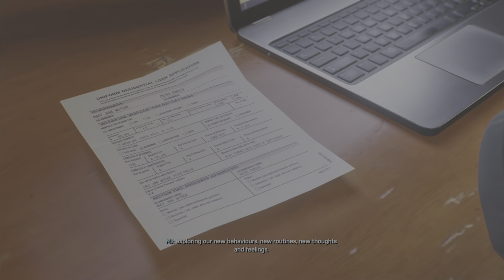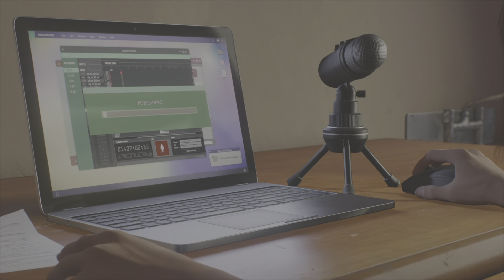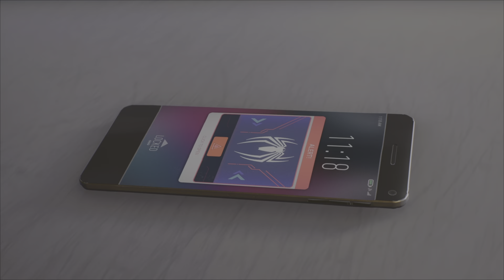Heal Together aka Main Story Final Mission | Marvel's Spider-Man 2 | Spectacular | PS5 | Walkthrough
Dror-V aka Veranda's Vidas is playing Marvel's Spider-Man 2 on Spectacular difficulty on the PS5.

Heal the World Together.

During this walkthrough I completed the Together main story final mission.

This mission includes the mighty Venom big boss fight.

Then you get the Heal the World trophy.

RealVidas on Twitch & YouTube.